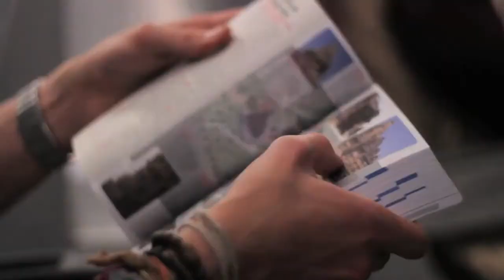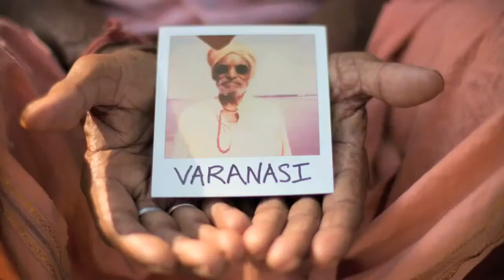Julien et Jeremy en Inde : Chicken curry trip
Votez pour mon profil pour que je participe au tour du monde Bedycasa :